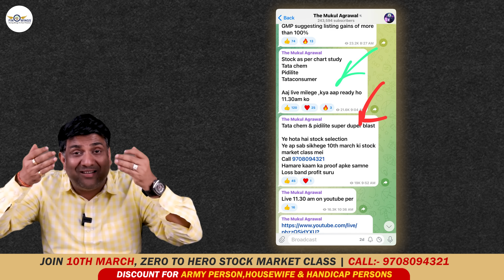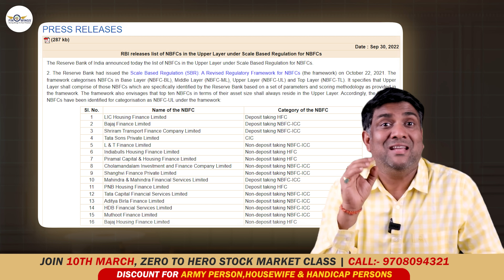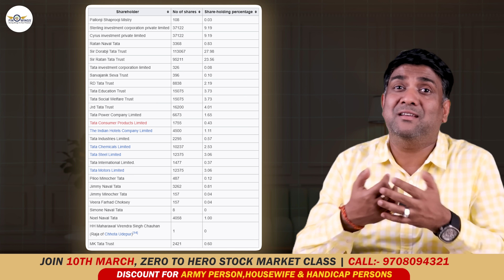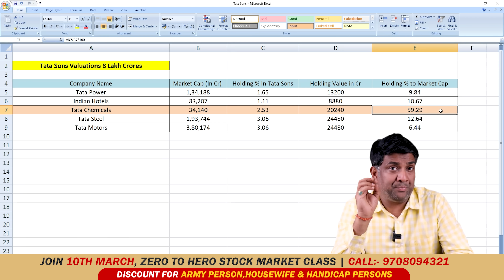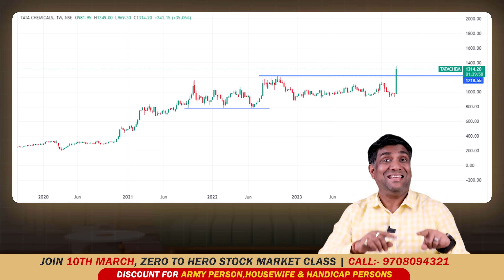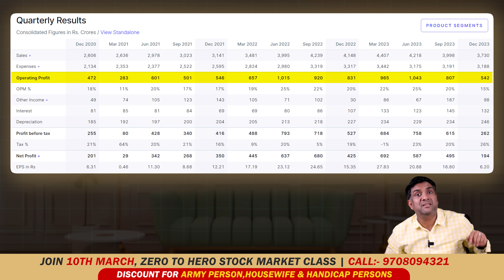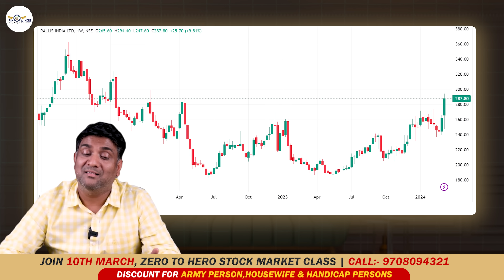4 Stocks benefit‍ from Tata Sons IPO | Tata Chemicals share | Tata Motors Share | Tata Power share